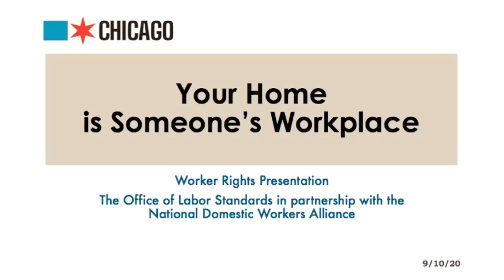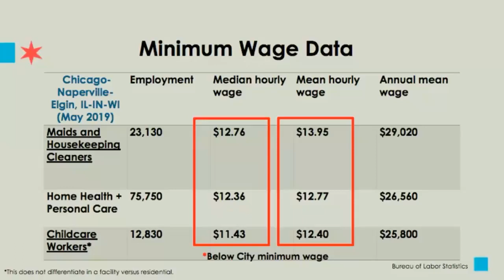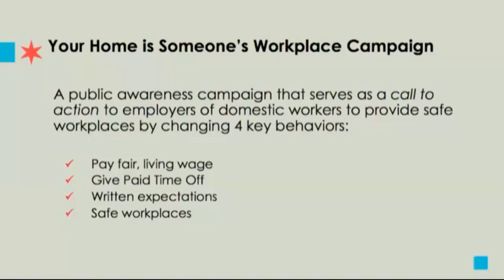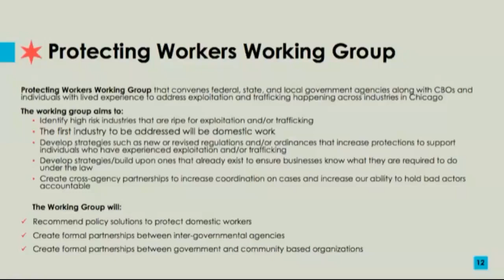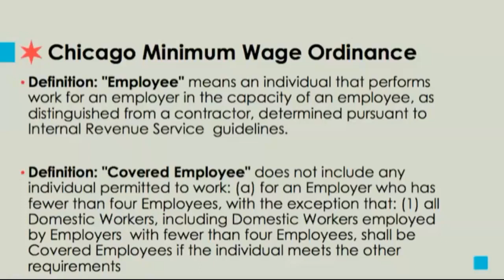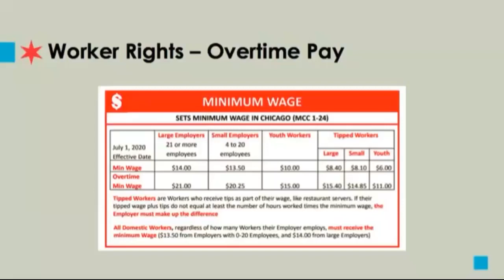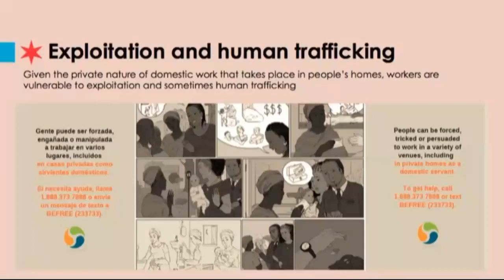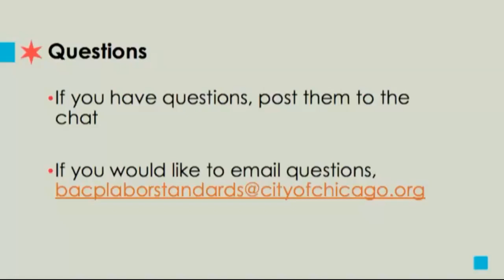BACP Webinar: Your Home is Someone’s Workplace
Presentation on the Rights of Domestic Workers